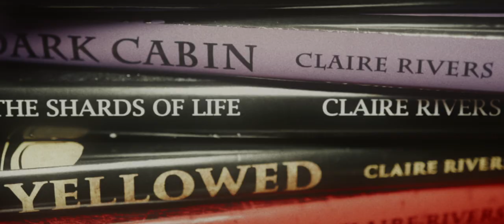Blank 2022 Official Trailer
Struggling author, Claire Rivers signs up for a fully A.I. operated retreat to help her writer’s block, but when an unforeseen software glitch occurs, she gets trapped inside her unit with a malfunctioning android, a degenerating host and no communication with the outside world. As time is running out, food supplies getting desperately low and the android becoming increasingly unstable, Claire must overcome her fears and find a way to outsmart the technology in order to make it out of the retreat alive.